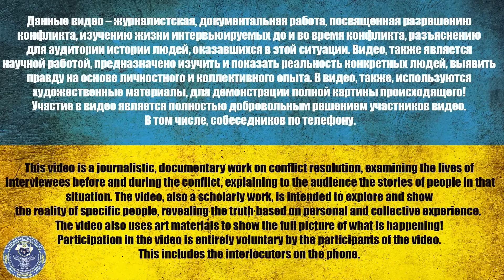МОРПЕХ СО СЛОМАННОЙ СПИНОЙ/ ВЕРНУЛСЯ 2-й РАЗ В УКРАИНУ/ ПЫТАЛСЯ ОТКОСИТЬ, НЕ УДАЛОСЬ/@dmytrokarpenko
⚠️ *8 лет. О чем молчит рос. пропаганда* ⚠️

USDT(trc20) TZA1DjD93ivybrmnosXRFVPhrBU2WYuaXa
BTC bc1qfz6ezvejapmlh0x63kp9pckfq2xtfcq6334fw0
ETH 0x2db5e5a09697E61E1777426DA568E488D8bB5883
BNB bnb1nmc2r0myv282y4rdarqyv8e0ad50dhsvhksfw7